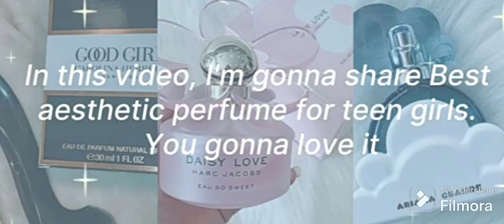Perfume for Girls / Branded perfumes for girls ✨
Yours searches
best perfumes for women
perfumes for women
perfumes
perfume for women
best fragrances for women
perfume for girls
best perfumes for women 2023
top 10 best perfumes for women
perfume
summer perfumes for women
best perfumes for women 2022
top perfumes for women
top 10 perfumes for women
perfumes for girls
perfumes for teenage girls
best perfume for women
perfume collection
most complimented perfumes
perfume review
Branded perfume for ladies in sri lanka